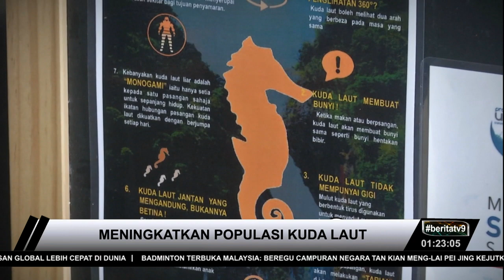Kuda Laut Punya Banyak Khasiat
Kuda laut mempunyai khasiat dalam perubatan tradisional untuk tenaga lelaki.